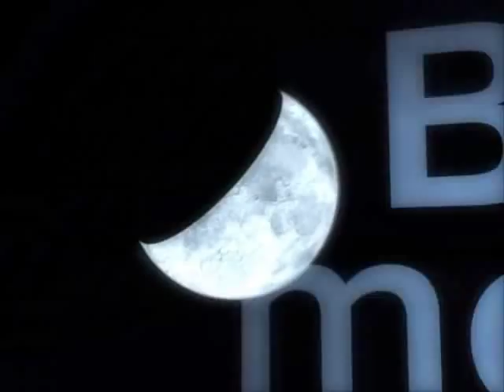Thunder Brigade Intro Video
This is just a small video of the game Thunder Brigade's introduction video. This is just another classic favorite of mine, so I felt compelled to at least upload the intro.

Thunder Brigade is copyright and trademark of the company Bluemoon Software. I am simply putting up the video, all regignition goes towards Bluemoon's team.